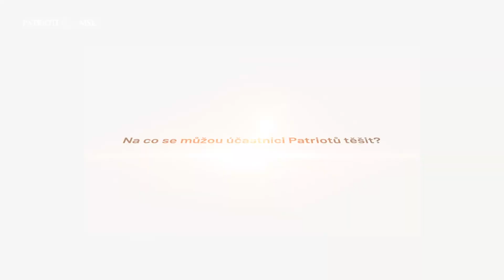12. Setkání: Tomáš Hudeček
Po vystudování geografie v Olomouci se stal pražským primátorem. Dnes žije v Ostravě a zabývá se územním rozvojem a městským plánováním.